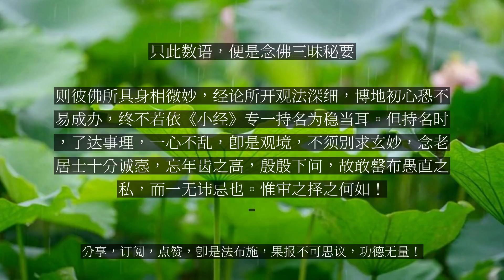【人间修行录】 只此数语，便是念佛三昧秘要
只此数语，便是念佛三昧秘要

前有数行奉寄，想已尘览。顷接手书，乃有“尘业情缘，卒难销陨，何时得成妙观”等语。足知求道之切。然依鄙见，即此厌尘情、忻妙观，正坐学道内障，且避喧求静处，世未有其方。尘情果可绝乎？要知万法本闲，惟人自闹。善乎！蕅益大师之言曰：“虽曰六根幻驰，六情纷动。仔细推求，尘既不居其咎，根亦岂职其愆？根既不职其愆，情岂独当其罪？三科剖析，既无真主，纵使共合，那有实法？而我辈于此虚妄法中，著我耽人，舍彼取此，犹如捏目，乱华发生，更欲分别华相孰妍孰丑，不亦谬乎！唯将身心世界全体放下，则智眼昭明，何处有尘情可厌。”然欲念佛求生净土，正不妨炽然起忻厌心，此忻厌心，著之则成惑病。了之则是方便，亦存乎其人耳。所言妙观者，《观经》不云乎：“诸佛正徧知海，从心想生。众生心想佛时，是心即是三十二相、八十种好。是心作佛，是心是佛。”只此数语，便是念佛三昧秘要，一切观门，无不从兹流出。盖知“作”而不知“是”，则堕在权小。知“是”而不知“作”，必落魔外。“作”即空假观，“是”即中道观。全“是”而作，全“作”而是。“作、是”一念，三观圆融。故《大集经》偈云：“若人但念弥陀佛，是名无上深妙禅。至心想象见佛时，即是不生不灭法。”智觉禅师云：“一念相应一念佛，念念相应念念佛。”佛是本觉之理，念即始觉之智。故知正念佛时，始本会合，理智冥契，能所俱忘，自他不二。无念外之佛，为念所念；无佛外之念，能念于佛。超情越见，离句绝非，直捷圆顿，无过此者。除却念佛外，岂别有妙观可成耶？窃尝论之，药无贵贱，起病为良，治本治标，宜随缓急。居士以耄期之年，回心向道，纵得百龄，余光有几？可不思束其功于至稳至易之途，而尚似探玄问妙，徘徊跂望于其间乎？衲前晤时，非唯不谈妙观，并为略去多种日课，仅以六字真言相劝勉者，此是海上奇方，能疗急病，抑又标本齐治，缓急咸宜，贵在深信力行。古人所谓：“但见阿弥陀，何愁不开悟。”然则何尘情而不销陨，何三昧而不现前？然在今日，纵有百千法门，无量妙义，总置不用，唯此一味单方相赠。苟非斩钉截铁，并力专持，其何以自振拔哉！若必谓持名功效不及用观者，则彼佛所具身相微妙，经论所开观法深细，博地初心恐不易成办，终不若依《小经》专一持名为稳当耳。但持名时，了达事理，一心不乱，即是观境，不须别求玄妙，念老居士十分诚悫，忘年齿之高，殷殷下问，故敢罄布愚直之私，而一无讳忌也。惟审之择之何如！...